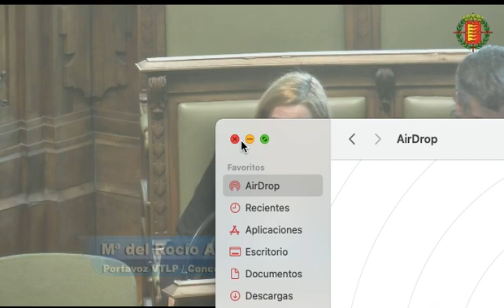VTLP pregunta al pleno del ayuntamiento de Valladolid sobre el servicio de ayuda a domicilio